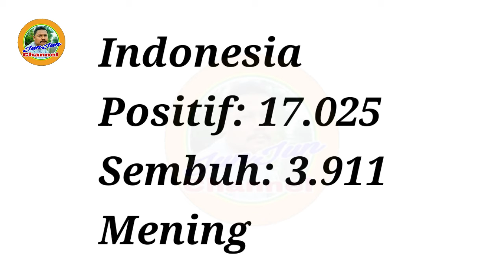Info Terkini Covid 19 Virus Corona 16 Mei 2020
Masih bertambah angka kasus yang terkena corona.